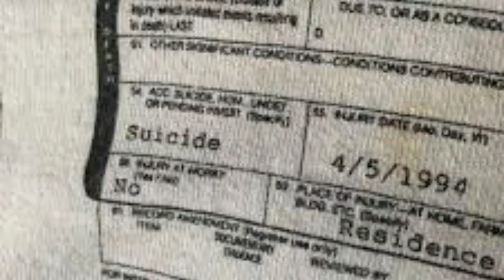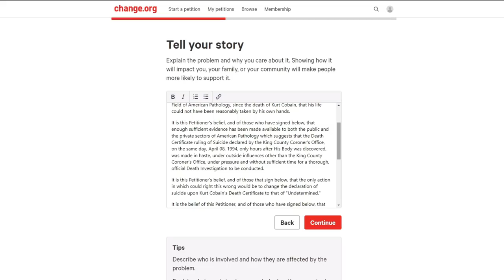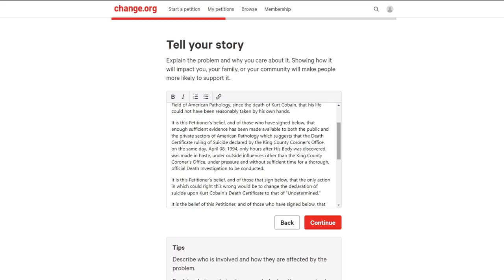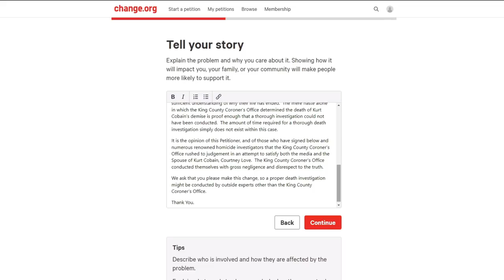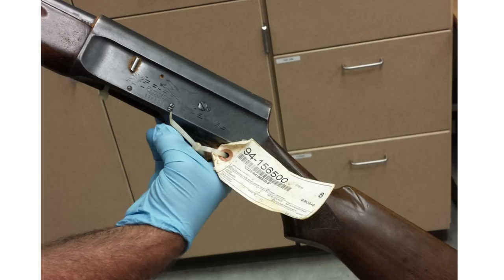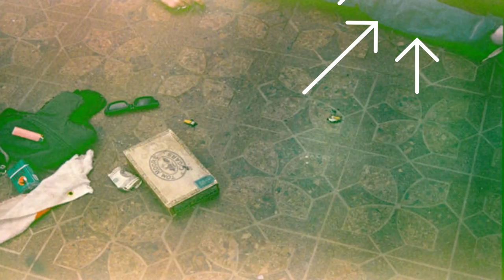Kurt Cobain: A Lack Of Forensic Analysis Petition/Greenhouse Photos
I've never asked anyone to share a video.  We need 50K signatures.  Please share everywhere!

The petition I present to you is not an argument.  It does not ask you to believe Kurt Cobain's life was taken from him.  It states the facts of the death investigation, or rather, the lack of an investigation.
On April 8, 1994, Kurt Cobain was found deceased inside his greenhouse, a room above his garage.  Only hours later, Kurt Cobain's death certificate was signed and dated by the King County Medical Examiner's office; they'd declared his cause of death a suicide even before they had received their own toxicology report.  Within a few fleeting hours, a professional medical examiner's office came to this shocking conclusion without the results of his toxicology report that would have suggested Kurt Cobain was too inebriated to have lifted a finger, let alone a shotgun.  It is apparent that they did not take Kurt's life very seriously, viewing him as just another wasted junkie.

When I say this petition is not an argument, it is clear what I mean.  A death investigation, according to numerous homicide detectives who have raised questions about the circumstances surrounding Cobain's death, have said, an official, thorough investigation would take days, perhaps, even weeks.  Not hours.  My petition challenges the King County Medical Examiner's Office to prove that they conducted a satisfactory, thorough assessment of Kurt Cobain's death in those few precious hours before they signed his life away (without the toxicology report).

Quite frankly, there could have been NO proper analysis completed within their own time frame!  We demand fresh & objective eyes on this case to at least give him the proper investigation he deserved and his family deserved.

If you believe that Kurt Cobain and his family deserved a thorough investigation, one in which they did not receive, then this petition is for you to sign.